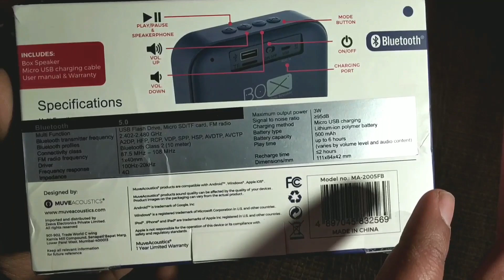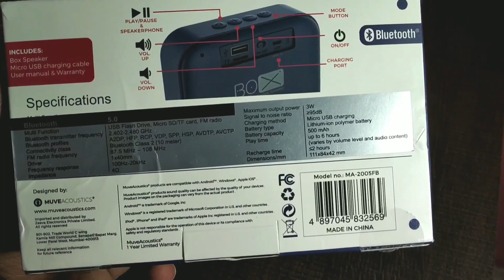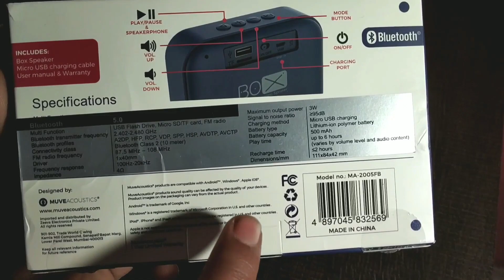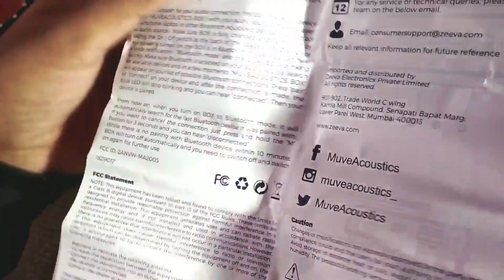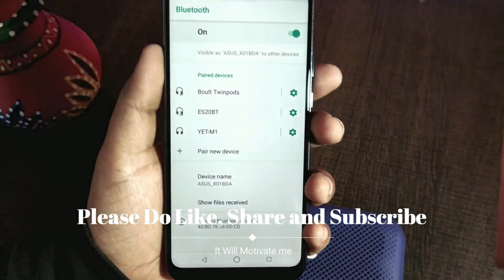Muve Acoustics Box Bluetooth Wireless Speakers | Best Wireless Bluetooth speakers under 1,000 Rs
Hello guys, This video is of  MuveAcoustics Box Bluetooth Wireless Speakers which cost you just 999Rs and produces a really loud and crisp and clear sound. This has a really nice build quality and matt finish which looks really premium. Do watch the video for more. Please do like the video and comment if you have any doubt.